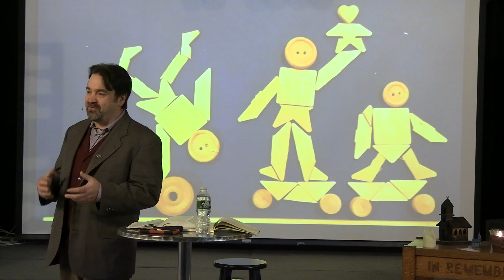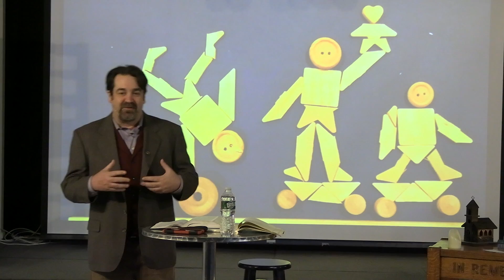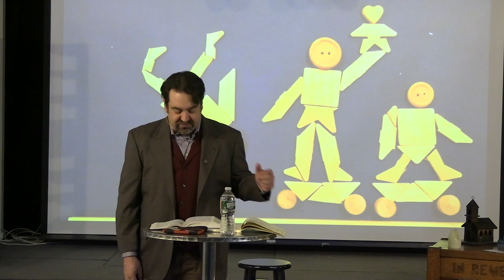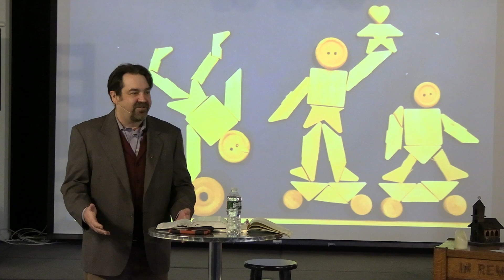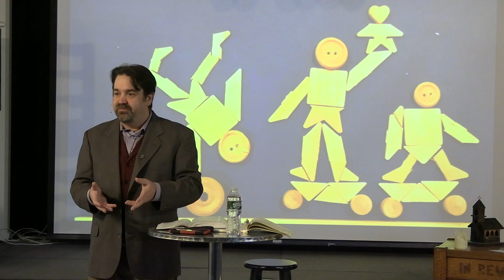Ordinary: The Rest of the Story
Ever eaves drop on a ridiculous conversation, or talk to someone about something simple and they end up focusing on some minute detail that totally confuses the entire point?  We all have a story to tell and it is ours, but the relating of the story sometimes leads to ridiculous conversations.
Today, Pastor Hair Kelley revisits the story of a blind man and his healing and looks at the ridiculousness of the people's reactions.